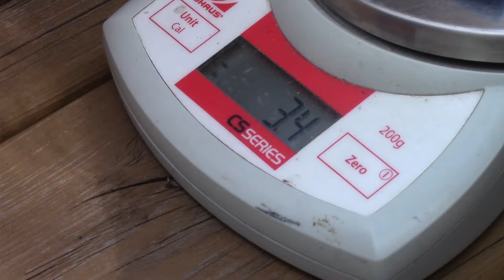BirdBytes - Banding a Hummingbird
Learn about the banding process of hummingbirds with biologist Shane Abernethy and the help of some obliging avian volunteers.

All birds shown are captured and handled by trained and permitted professionals as part of ongoing scientific monitoring. Filming is incidental to the process and birds are safely released afterwards. Do not attempt without appropriate training, supervision or permits.

or @Beaverhillbirds